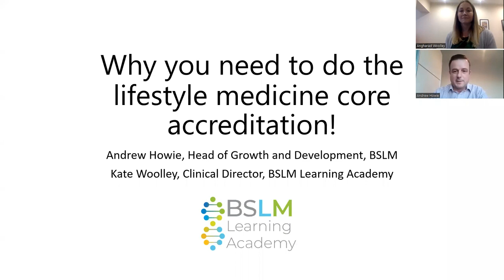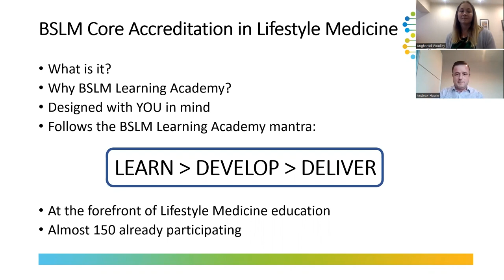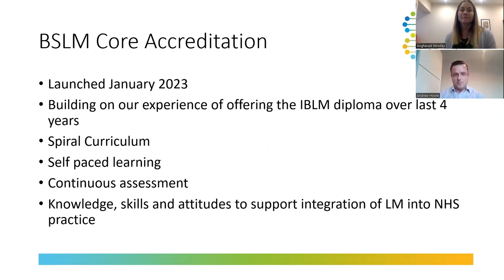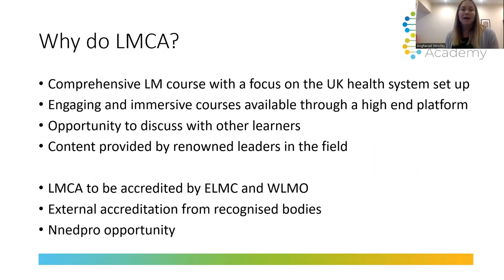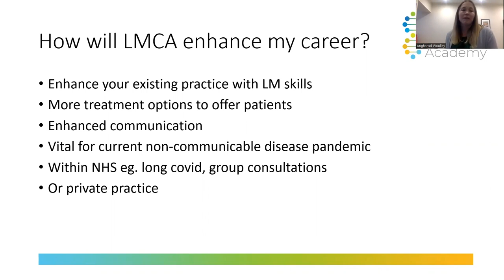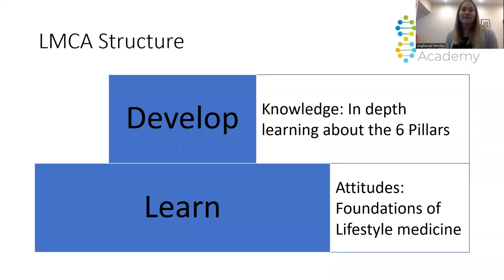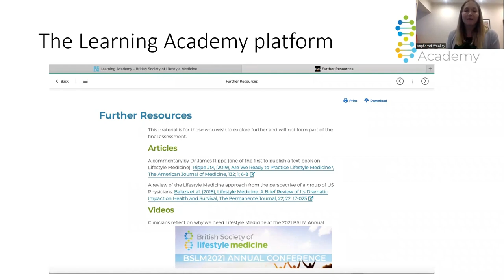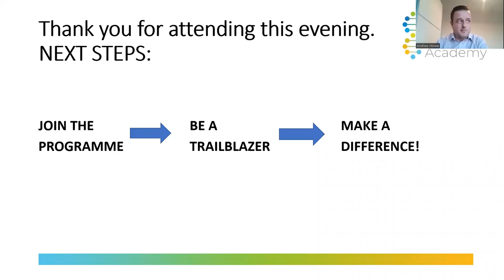Join the TRAILBLAZERS | LMCA Full Webinar and Q&A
As part of the development of the BSLM Learning Academy, we have been building towards offering our own qualification in Lifestyle Medicine.

The successful launch of the LMCA has seen a high number of Trailblazers already sign up to gain their lifestyle medicine accreditation.

Leading the way in lifestyle medicine education, the BSLM are running a webinar to showcase our new core educational offering to a wider net of those within the healthcare industry.

Learn from the BSLM Learning Academy Director Dr Kate Woolley and BSLM’s Head of Growth and Development Andrew Howie as they explore why the LMCA is the future of education within healthcare.